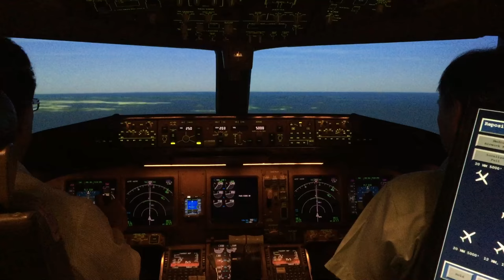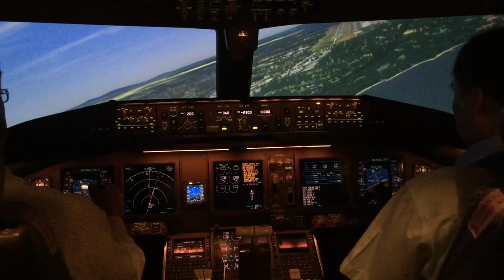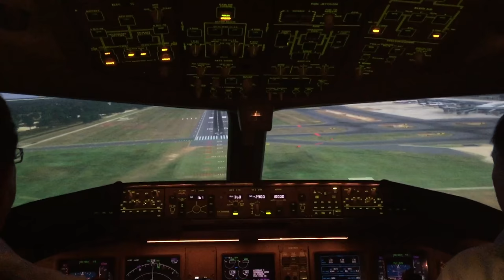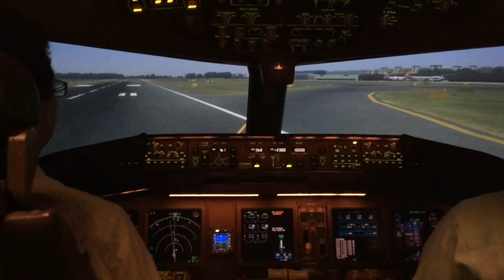B777 Dual Engine Failure After Takeoff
B777 Dual Engine Failure After Takeoff - No Relight - Return to Land